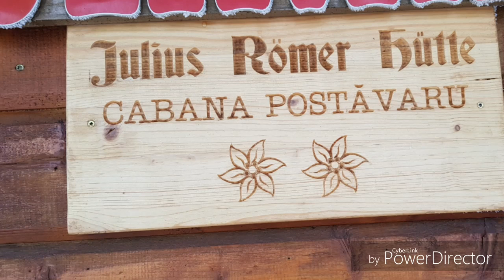La ski în Poiana Brașov 2019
Mi-am propus să împărtășesc cu voi 🤗 o parte din recenta experiență trăită la ski și totodată vreau să trasmit următorul mesaj tuturor celor pasionați de acest sport ⛷, dar și celor care doresc să încerce pentru ei sau copiii lor, celor pasionați de drumeție, munte și natură : DA, SE POATE și la noi în țară să te simți BINE și în siguranță !👍Depinde cum privești lucrurile și ce alegi! Eu am ales Poiana Brașov, dar avem și alte locuri la fel de frumose!. Vă spun la modul cel mai sincer, aici am trăit clipe de fericire și bucurie. A fost cu adevărat o experiență deosebită, totul a fost la superlativ! 🤗😘🙂❤
Am avut bucuria de a cunoaște oameni faini și instructori de ski 🏂cu adevărat dedicați pentru munca lor, ce se vede că o fac din pasiune și din dorința de a face tot ce le stă în putință pentru ca lucrurile să meargă mai bine și la noi în România, deoarece chiar cred că se poate !
Totul depine de fiecare dintre noi! Trebuie să avem așteptări, să acționăm și să creștem!
Vă doresc tuturor numai de bine! 🤗👍